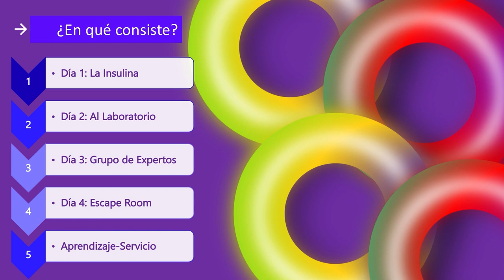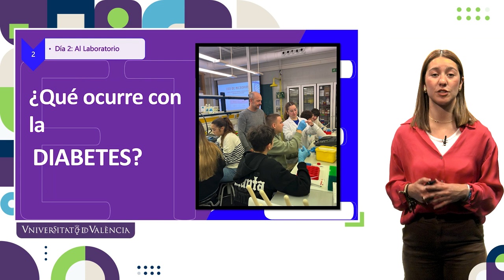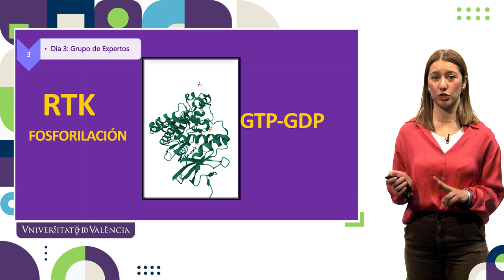¿En qué idioma hablan nuestras células? El caso de la insulina, un mensaje esencial en el día a día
Autora: Ana Joaquina Candel Marín

¿Cómo se comunican nuestras células? La señalización celular es un proceso clave para el correcto funcionamiento de nuestro organismo, y para demostrarlo, nos hemos trasladado al Julio Verne School, donde hemos aprendido, junto a sus alumnos de secundaria y de primaria, un poco más sobre una de las señales que desencadena respuestas metabólicas esenciales tras la ingesta de alimentos. Esa señal es la insulina, una hormona muy importante en el control de los niveles de glucosa en sangre, y para estudiarla, en este proyecto nos introduciremos en una célula humana y observaremos las rutas basadas en la señalización por esta hormona. A lo largo de todo el proceso, se recurrirá a una metodología basada en el ApS para estudiar lo que ocurre en el cuerpo humano desde que llega el mensaje, se une a su receptor, activa su ruta de señalización y se elabora una respuesta, así como las consecuencias metabólicas que esa respuesta tendrá.